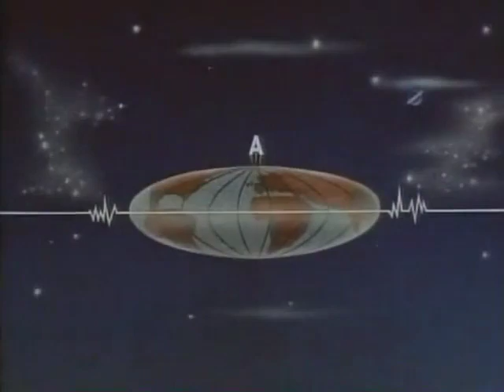0904 Mark Templeton Arrives